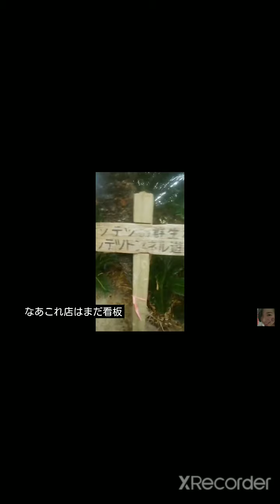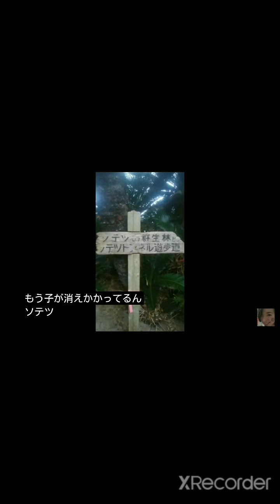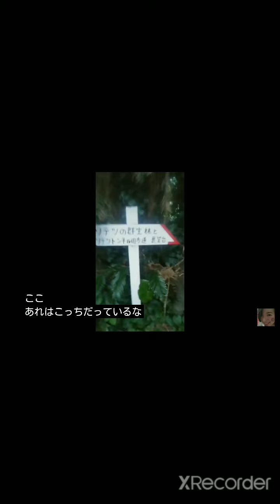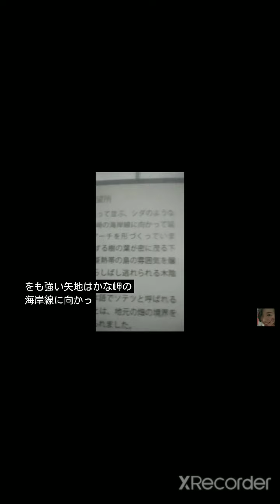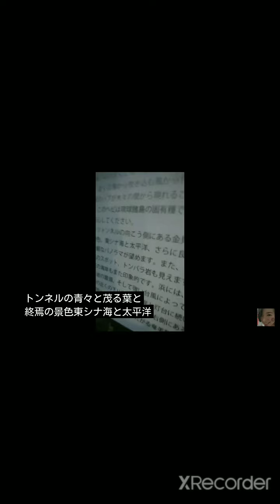徳之島観光/徳之島町金見地区ソテツトンネル紹介(字幕注意)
ご視聴いただき
ありがとうございます🙇
鹿児島県の離島
徳之島の金見地区にある
ソテツトンネル紹介です
何卒宜しくお願い致します。
字幕がおかしな事に
なっております🙏
楽しんでいただけますと
嬉しいです。